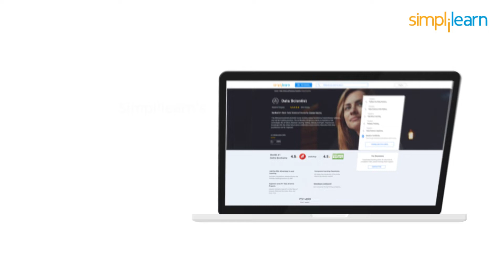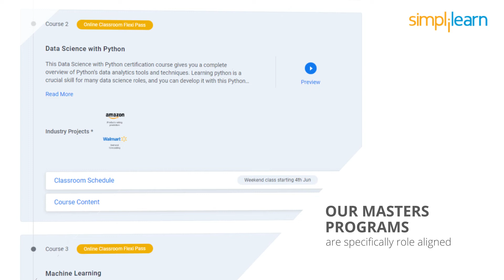Data Scientist Master's Program By Simplilearn | Next Cohort Starting Soon!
🔥Professional Certificate in Data Science and Generative AI, delivered by Simplilearn in collaboration with Purdue University

This IBM-sponsored Data Science course includes unique hackathons, masterclasses, webinars, and Ask-Me-Anything sessions. The online training will give you hands-on experience with technologies like R, Python, Machine Learning, Tableau, Hadoop, and Spark. Improve your knowledge with this Data Science course and live interaction with other practitioners and Machine Learning Engineers.

✅ Skills Covered
- Generative AI
- Prompt Engineering
- ChatGPT
- Exploratory Data Analysis
- Descriptive Statistics
- Inferential Statistics
- Explainable AI
- Conversational AI
- Ensemble Learning
- Data Visualization
- Database Management